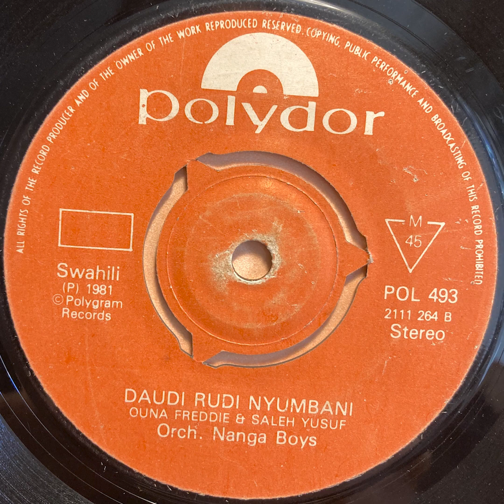Saudi Rudi Nyumbani - Orch. Nanga Boys (1981)